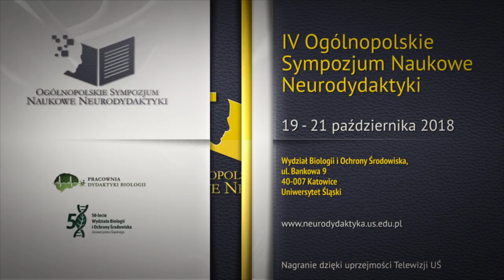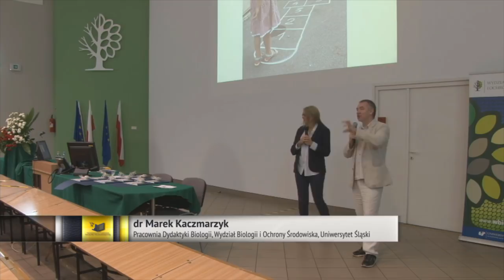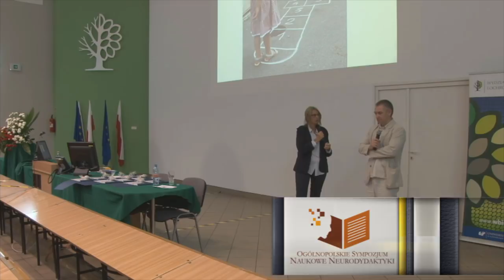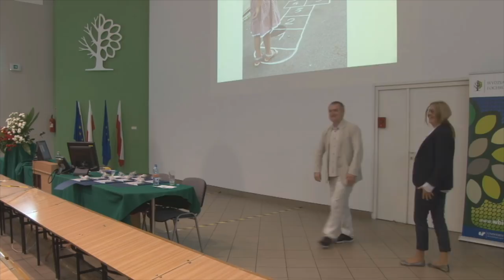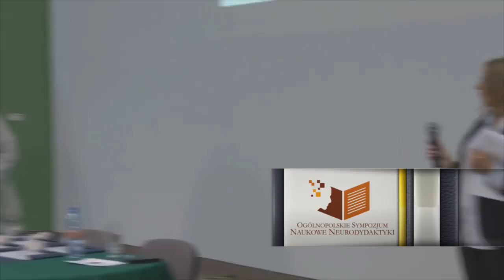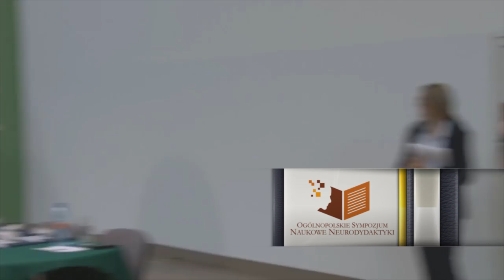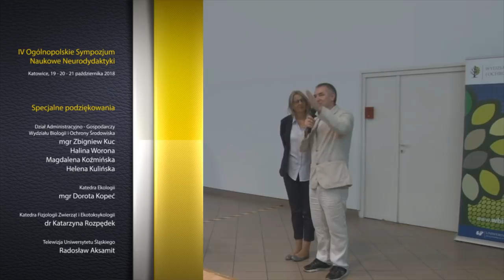dr Marzena Żylińska, dr Marek Kaczmarzyk - Dyskusja nad neurodydaktyką z udziałem publiczności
Dyskusja nad neurodydaktyką dr Marzeny Żylińskiej i dra Marka Kaczmarzyka z udziałem publiczności, podczas IV Ogólnopolskiego Sympozjum Naukowego Neurodydaktyki, odbywającego się w dniach 19 - 21 października 2018 na Wydziale Biologii i Ochrony Środowiska Uniwersytetu Śląskiego w Katowicach.